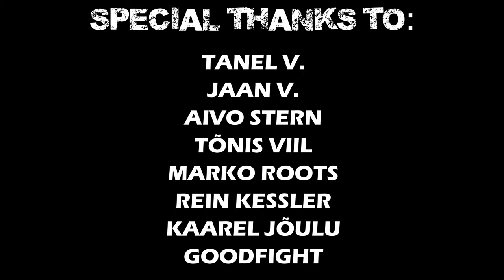18y OLD SIGRID KAPANEN TRAINING FOR KOK TALLINN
Country: ESTONIA
City: VILJANDI
Club: KONDOR FIGHT CLUB
Coach: RINGO TIPP

🎥: KAROLINA NIINELO/RINGO TIPP
Produced by: RINGO TIPP